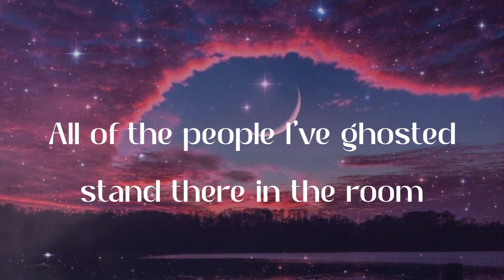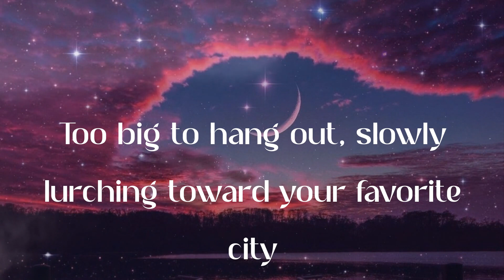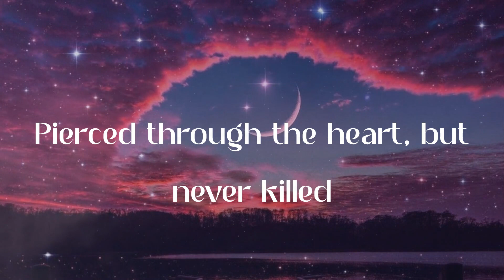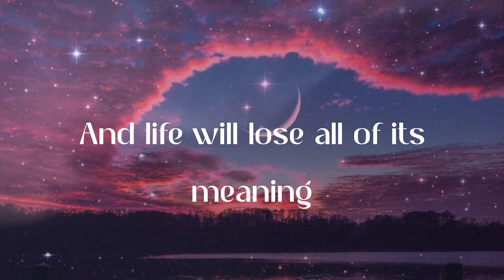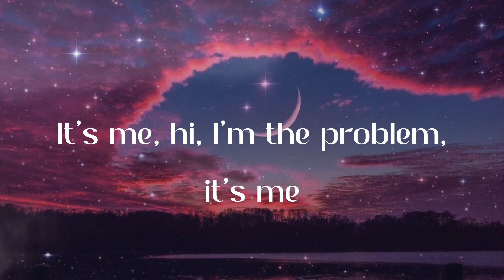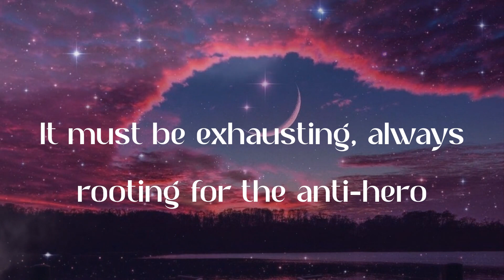Taylor Swift - Anti-Hero (Lyric Video)